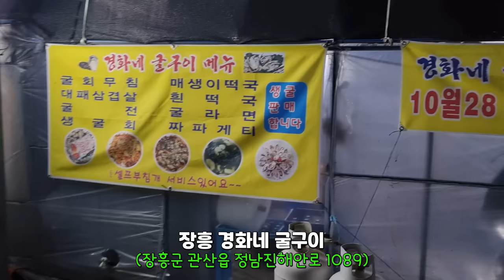굴구이도 이제 시작 되었습니다!!분위기가 미친 장흥 경화네 굴구이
굴구이는 역시 불편한 자세로 바로 불판앞에서 먹는 재미죠!!
술이 아주 무한대로 들어가는맛!!
굴구이의 시즌이 시작 되었습니다